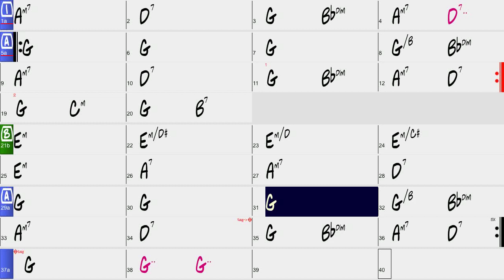Dinah - Jazz Backing Track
A backing/ practice track for the jazz standard "Dinah," in the key of G Major.